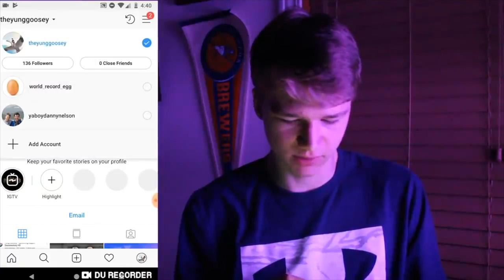I Found The Owner Of The World's Most Liked Instagram Photo! - World Record Egg Owner Revealed!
I actually think I found the owner of the egg account! Correct me if I'm wrong, but this guy could very possibly be the owner!

He has all the proof needed and even the fact that he could edit the account and delete post makes it pretty believable!